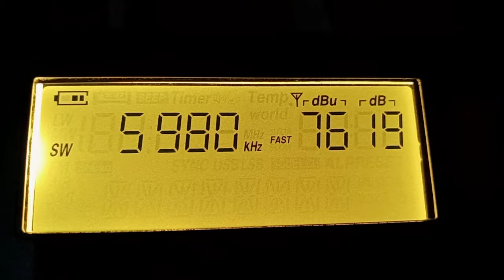RÁDIO MARTÍN - 5980 KHZ - 49M - ONDAS CURTAS - XHDATA D 808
XHDATA D-808 ondas curtas
Short waves broadcasting
Amazing receiver
World Radio
World DX
Love Radio Music Voice
Amazing great reception
Maranhão - Brasil
DX internacional
Brazil in Brasilian DX
Very good
DX Camp do Brasil
DX Expedicion
Oxford Brasil
Nice great
Radio History
O mundo das ondas curtas
Expedição DX
Uma boa pescaria
73